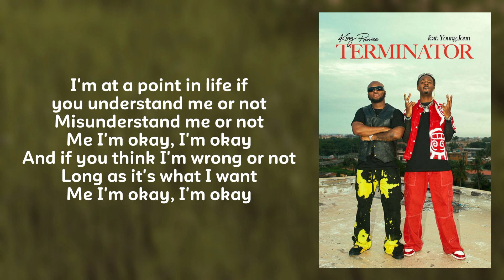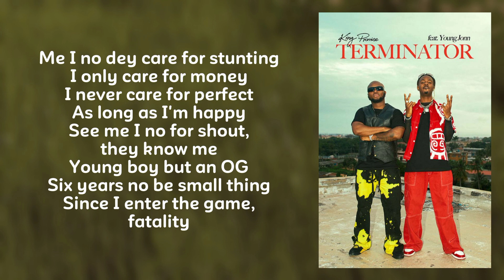King Promise ft. Young Jonn - Terminator | Lyrics